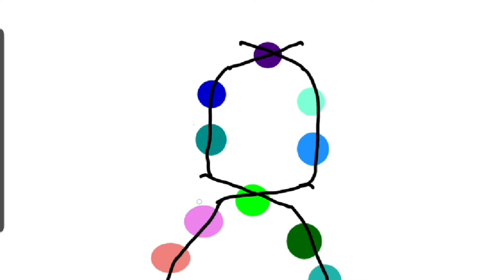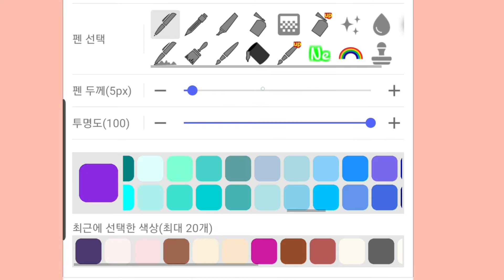비즈공예로 스마트폰 케이스 리폼해요2